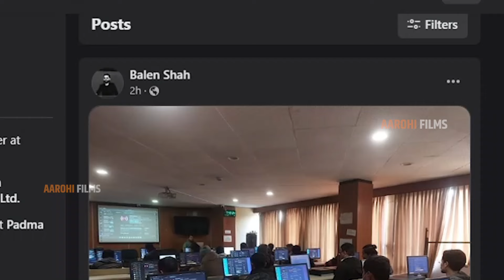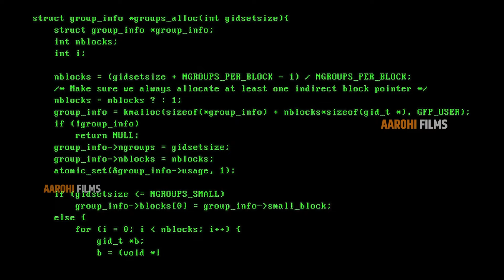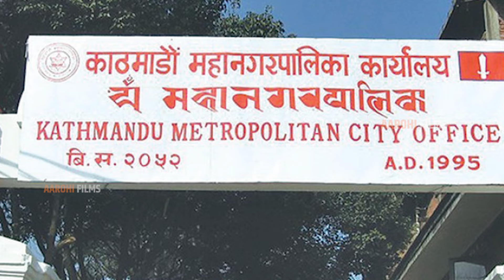बालेन का एक और बडा काम - [ TODAY NEWS NEPAL ] FREE HACKING COURCE BY BALEN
NEPAL NEWS || AAROHI FILMS
We Cover The Followings Topics
1. Balen News
2. Free hacking course by balen
3. Aarohi Films
4. Nepal
5. Nepal News
6. Nepal News Today
7. Latest Nepali News
8. Nepal News Today Live
9. Today News
10. Today News Live
11. Balen
12. Balen Shah News
13. Balen Latest Speech
14. Latest News of Nepal